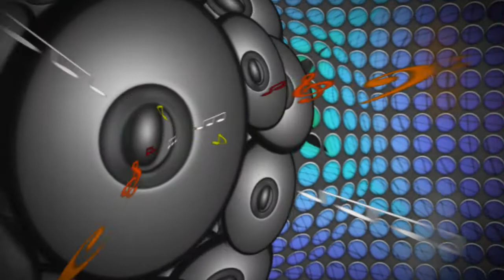Caixa de Som - Capela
Dois produtores musicais e um escritor apresentam um projeto carregado de personalidade. O trio Capela, formado por Gustavo Rosseb, Caio Andreatta e Léo Nicolosi, trazem ao Caixa de Som desta semana um som calmo, com letras bonitas e reflexivas. No programa, eles falam sobre o último trabalho, o disco Gigante e relembram outros álbuns que marcaram a trajetória deles o universo artístico. Gosta de música boa? Então...não pode perder as canções autorais do trio: A Luz do Candieiro, Simples Assim, Ciclo e Raios e Trovões. Apresentação: Maíra Lobo.